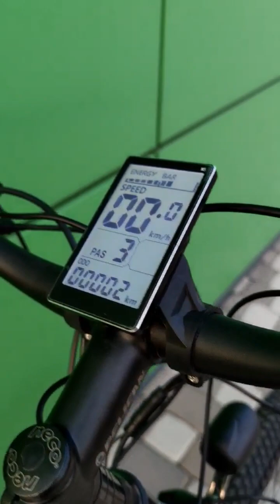Электровелосипед Мечты Hurricane 1000W 54V ebike TOP 电动自行车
Условия Доставки:Бесплатно по Украине
Условия Гарантии:12 месяцев
☎️ Наши Контакты: